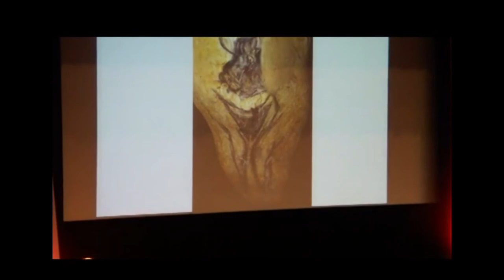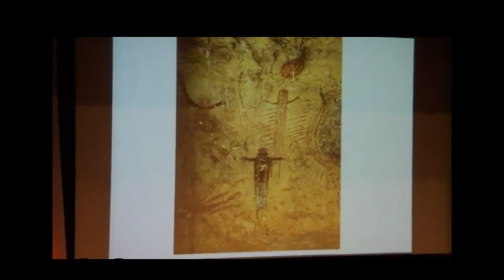Jean Clottes, les chamanes de la préhistoire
Extrait de la conférence de Jean Clottes lors du 7° Forum de la CFHTB en 2011 à Biarritz, sous la présidence du Dr Frédérique Honoré